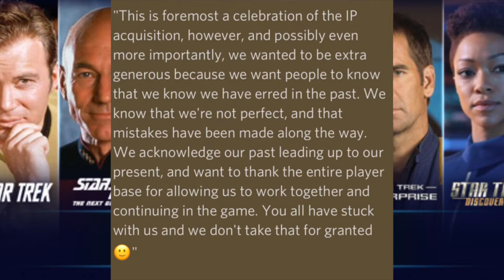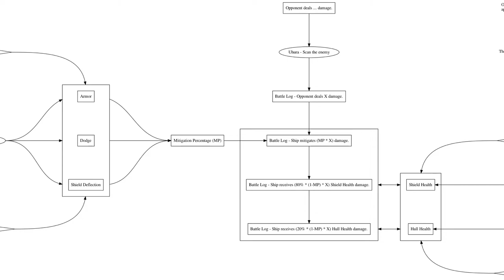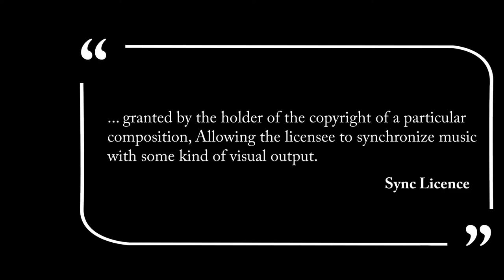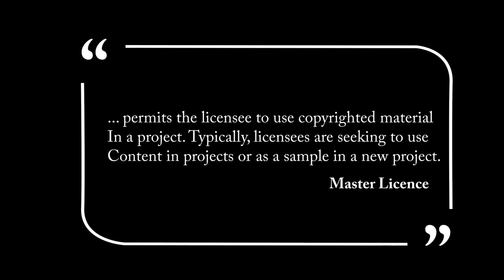Star Trek’s Past, Present and Future in Star Trek Fleet Command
Star Trek’s past, present and future is on the line. It’s a boat load of Intellectual property, wizardry and madness on the way.

// mentioned

→ STFC Core Team

→ IP

→ Star Trek Franchise

→ Licences

→ CBS Viacom

I’m Fortis, a STFC CC sharing knowledge and inspiration on everything Star Trek Fleet Command.

APAC - 188 (Unimatrix), 189 (Kahless), 190 (Prosper), 191 (Bloodwine), 193 (Meridor), 193 (Gagh), 194 (Tribble), 195 (Kirom), 196 (Praetor), 197 (Narada), 198 (Mudd), 199 (Four lights), 200 (Darmok)

Due to the Covid-19 crisis I have limited access to a computer. I’m lucky enough to have the ability to make videos, even in this limited way. Stay safe out there!